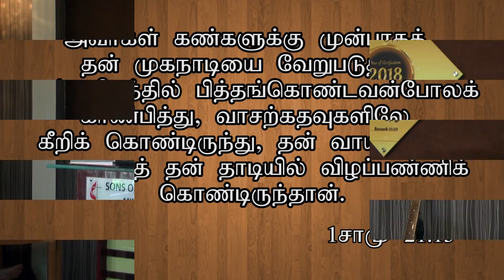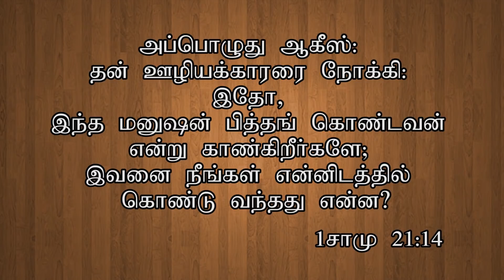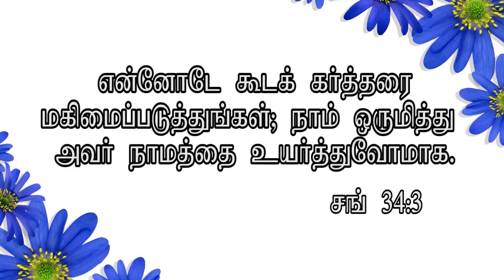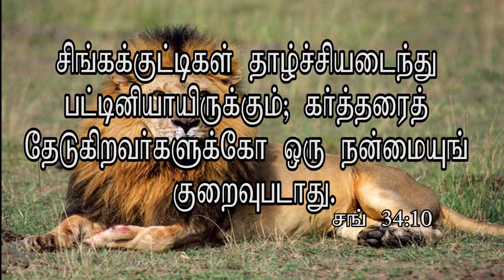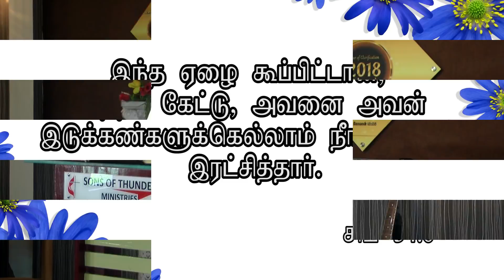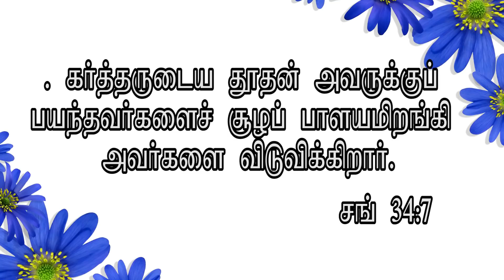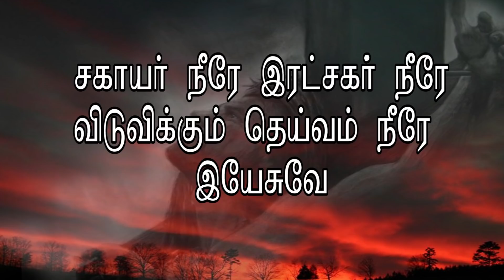OCT 2018, PROMISE SERMON (ஒரு நன்மையும் குறைவுபடாது) Tamil Christian message... Pr.G.James Edward.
OCT 2018, PROMISE SERMON. (ஒரு நன்மையும் குறைவுபடாது) (part -1) Tamil Christian message... Pr.G.James Edward... will uplift ur spirit when u hear this sermon...surely u will be blessed without doubt...this sermon was preached in Sons of Thunder Church at